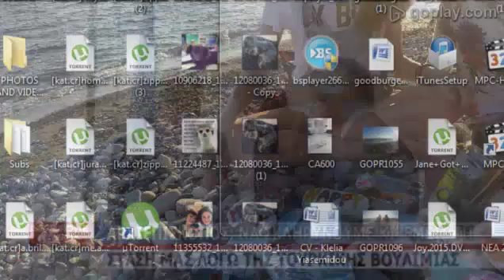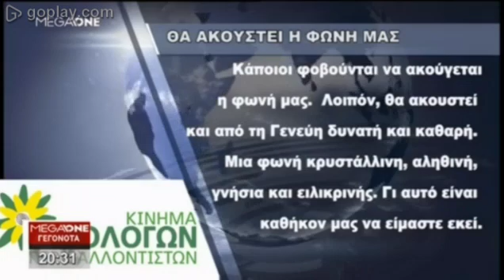​Σε σκλήρυνση στάσης στο κυπριακό καλεί ο Αρχιεπίσκοπος